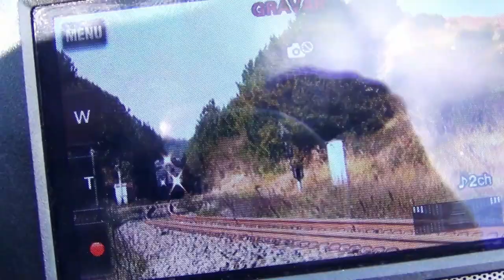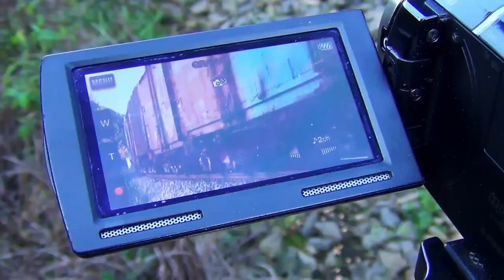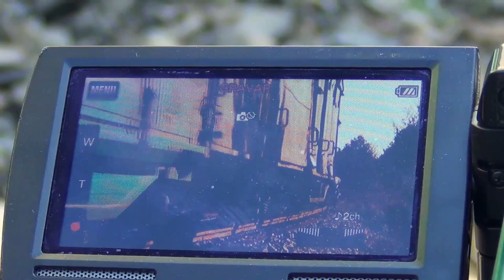Festival de trens no fim de semana.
Um festival de trens passando pela gente em um fim de semana.